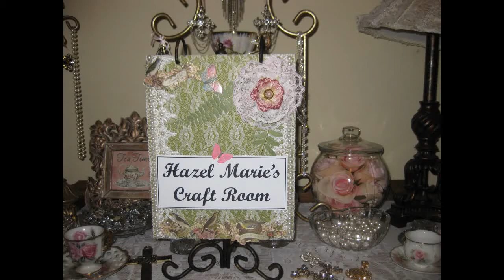100 Subbie Giveaway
Help me celebrate the reaching of my first goal of 100 subscribers. I will be giving a $25.00 gift card from either Hobby Lobby or Michael's to the first place winner of the Giveaway. The rules are simple.

Rules:
     You must be 18 years of age or older.
     You must post a comment saying "Enter me in the Giveaway."
              (Prize will be altered should an international subbie win.)